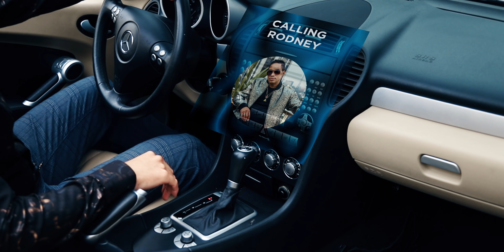Svent Feat. Rodney Thurman - Empire (Official Video)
The new music video for Svent Feat  Rodney Thurman - Empire. Directed by Rouse Media Company.

Special Thanks to:

Pro Management, Fernando Carrera, Emerson Zarat, Memo Loaiza, Daniel Marroquin, Eduardo Lara, Héctor Aldana, Rouse Media Company, Facultad de ciencias de la salud, universidad Galileo: Mayra Chavez, Christhel Mendoza, Marlyn Urizar, Ly Chan.